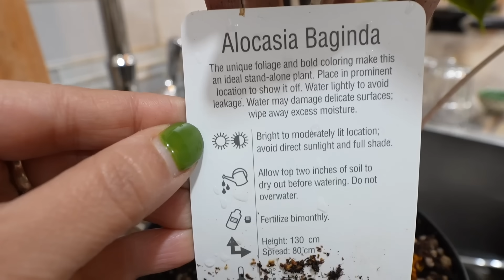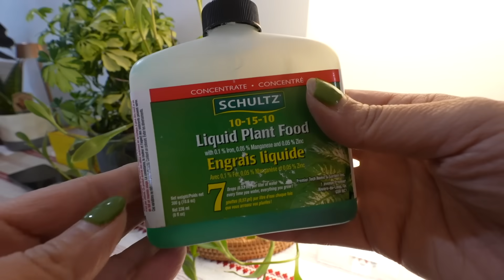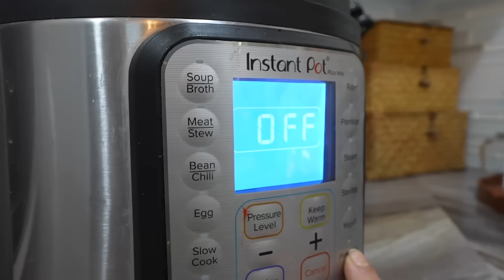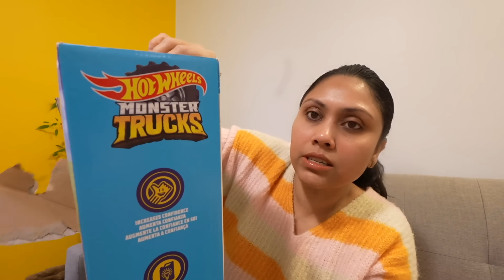Morning Routine - 6AM - 10 AM - Indoor plant care + Dhaba style Daal +Mushroom+ Lunch Box recipe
Mrs. Meyer's concentrate
3 Wicker basket
Kitchen sink rack;